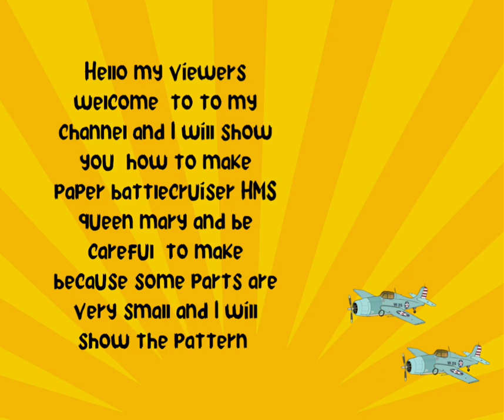how to make papercraft battlecruiser HMS queen mary